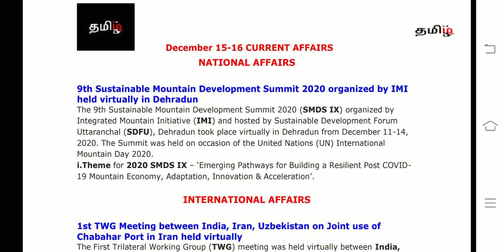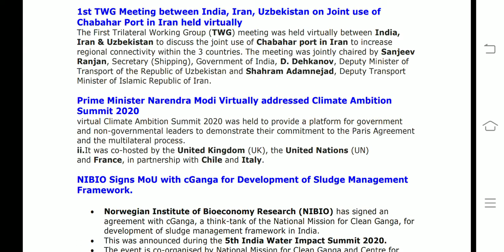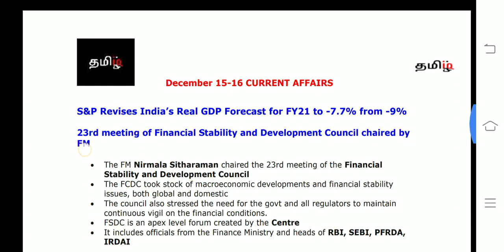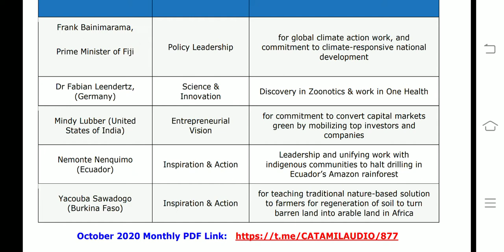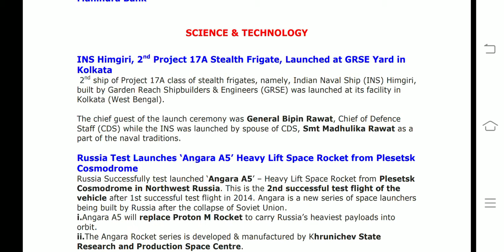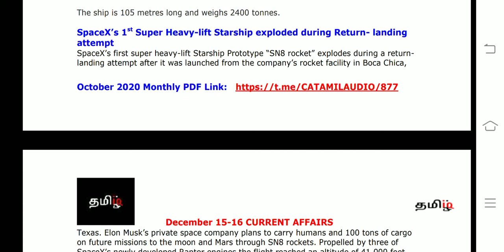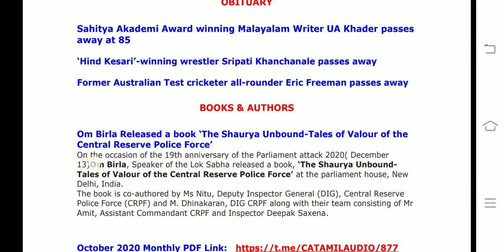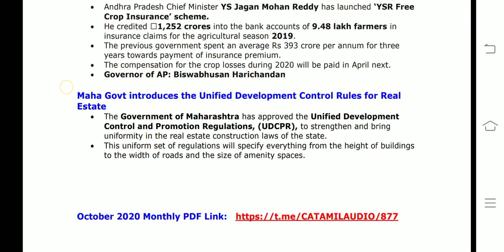DECEMBER 15-16 CA(tamil) RBI/SBI/IBPS2020 - tamiliq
This video covers All  current affairs of DECEMBER 15 & 16  2020

NOVEMBER 2020 TOPICWISE pdf link